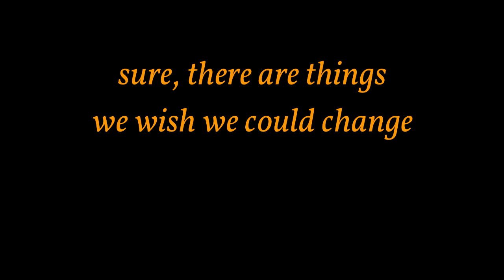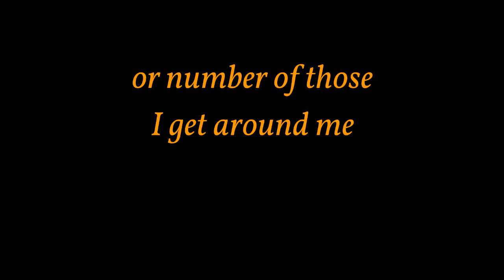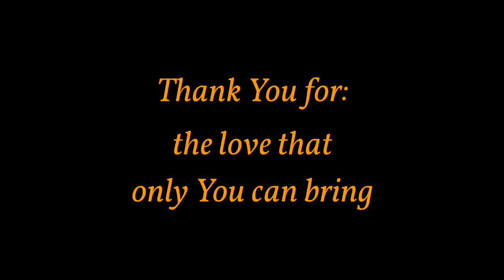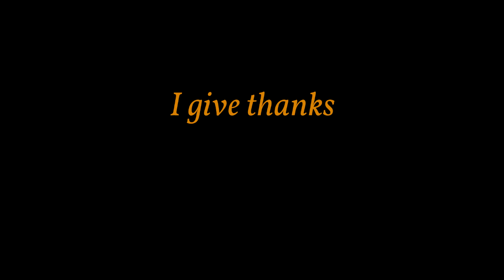"I Give Thanks" (Thanksgiving Song)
I decided to try to write a "Thanksgiving Song" this week.  I had to rush it a little bit to finish in time, but still had fun trying!